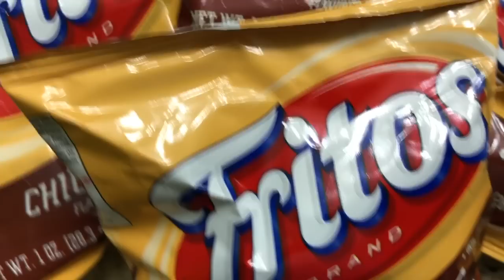Will it Flush? - Fritos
Do you like fritos?